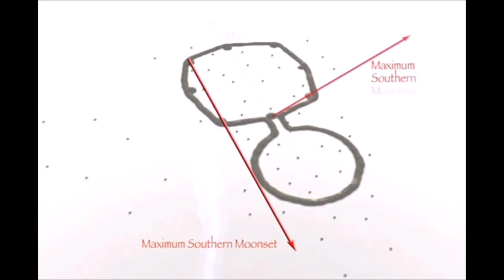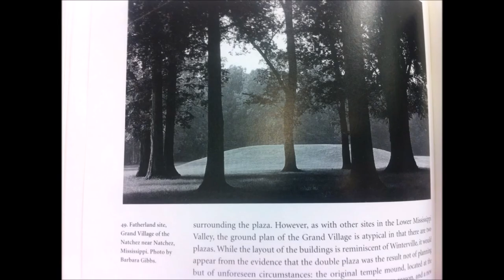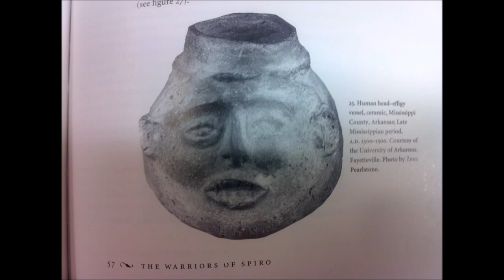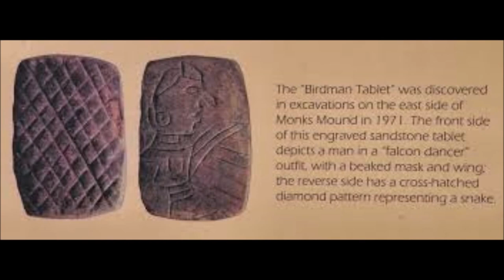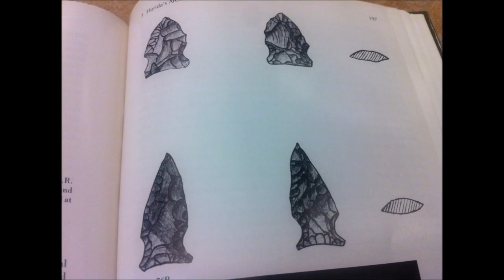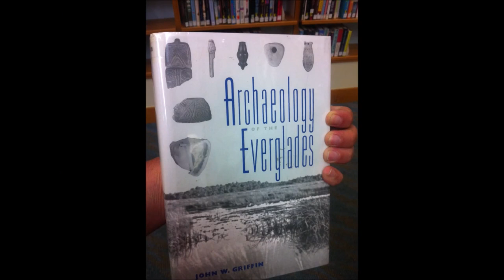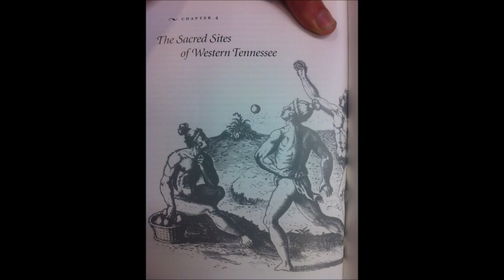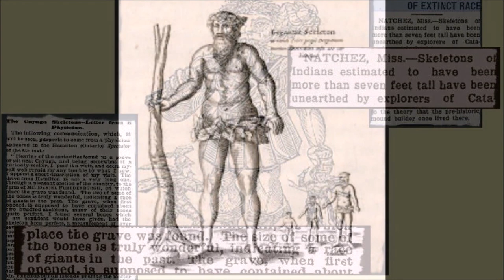⛔amaruka civilisation du mississippi plus ancienne qu'en egypte ?☣️S3 Ep10☢️⛔🛑